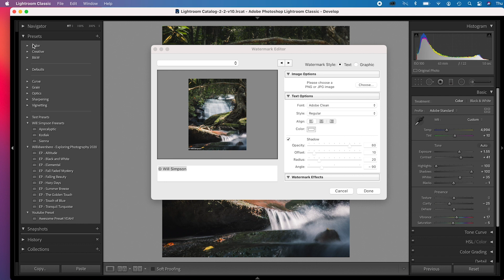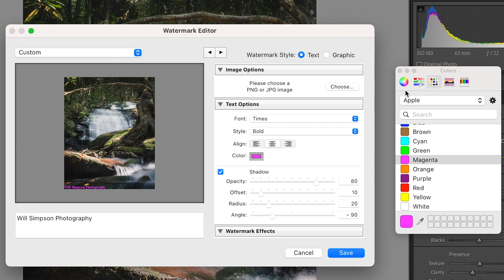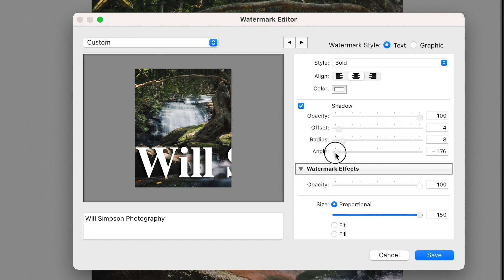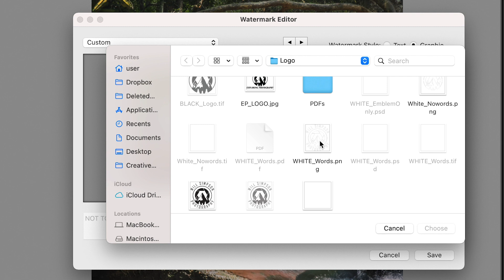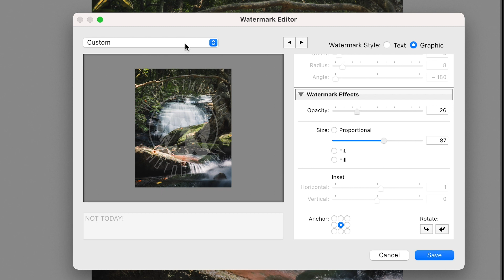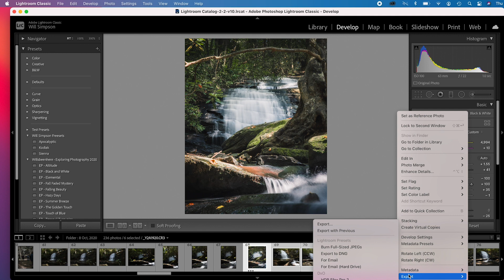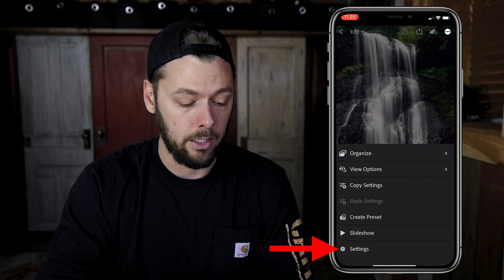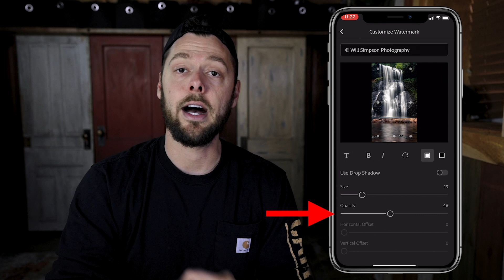WATERMARK your Photo in LIGHTROOM & Lightroom MOBILE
When you spend hours working on images, tweaking them until they’re just right, and then someone screen shots it, or adds an Instagram filter to it... its painful. In this video I show you how to watermark your photos in Lightroom and Lightroom Mobile. It is a very easy thing to do and has enough features for you to be simple or complex.

Adobe Lightroom Classic, Lightroom CC and Lightroom Mobile all have the ability to watermark your photos From one photo to batch edits. After this video, you’ll be able to watermark your photos like a pro!

My Gear:
Canon R5
CF Express Reader Type B
RF 15-35
RF 70-200
Canon 6D
Prime Lenses:
Canon:
Sony:
50 mm
85 mm
Nikon:
50 mm
Gorilla Pod
Two Soft Boxes
Rode Video Mic
Aputure Light
Lowe Pro Bag
White Balance Key
Saramonic Wireless Mic + Lavalier
5-1 Light Reflector